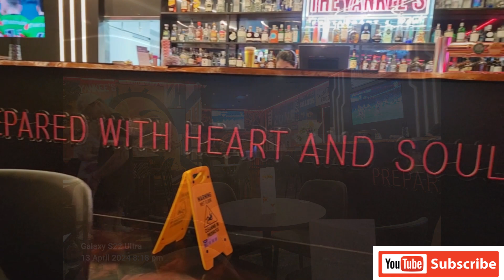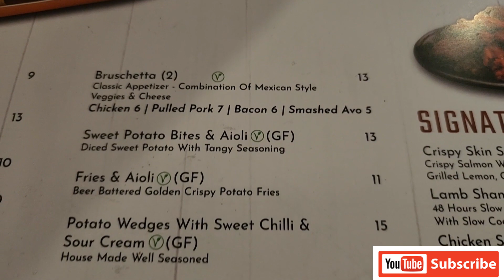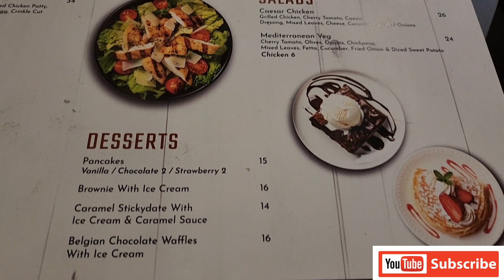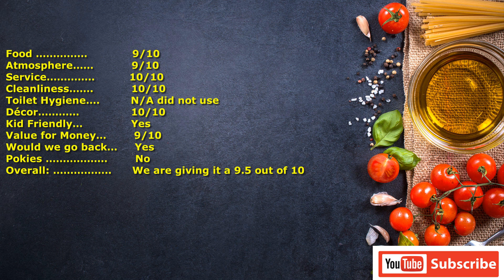Yankees Restuarant and Bar Surfers Paradise 130424